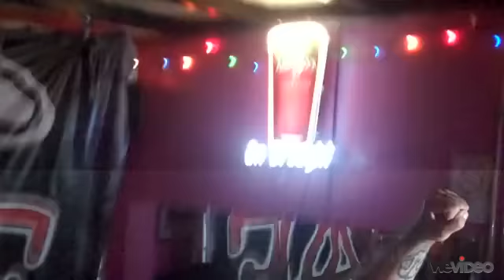Chucky Chuck DGAF / CCS Crew WVTV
Stacc Styles of CCS Crew and Chuck Styles of DGAF bringing you an important message This video was created with WeVideo.  Try our unique, cloud-based social editing platform Try it for free!